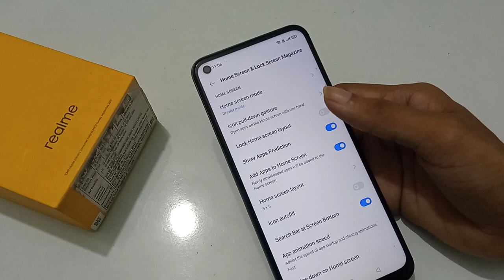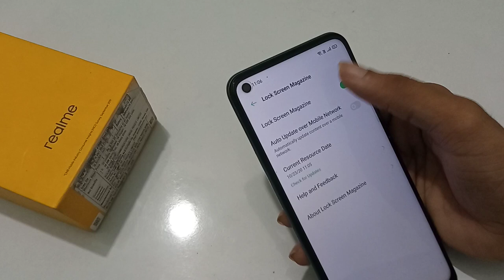Set automatic change wallpaper screen lock realme narzo 20 pro,auto wallpaper kaise lagaen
auto wallpaper kaise set karen
lock screen wallpaper auto change ko kaise hataye
mi me auto wallpaper kaise lagaye
auto wallpaper kaise lagaye
lock screen wallpaper auto change kaise kare
how to stop auto change wallpaper in redmi k20 pro
4k wallpaper auto wallpaper changer kaise kare
redmi k20 pro auto wallpaper changer pro Welcome to "infotalk online" my motive behind creating this channel is to make it easy to understand tech videos in Hindi.